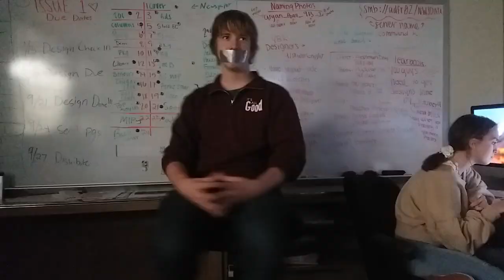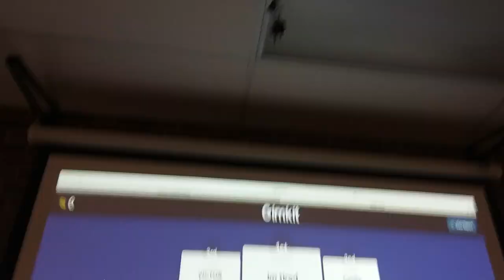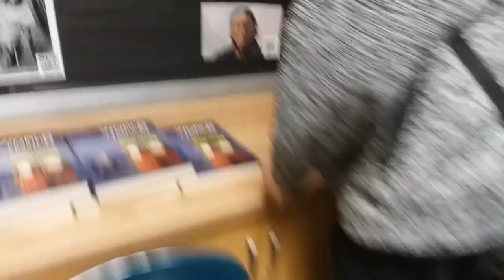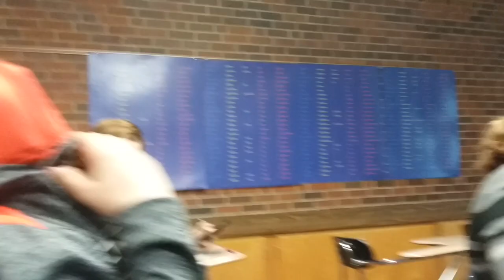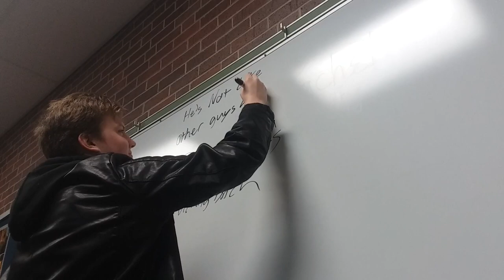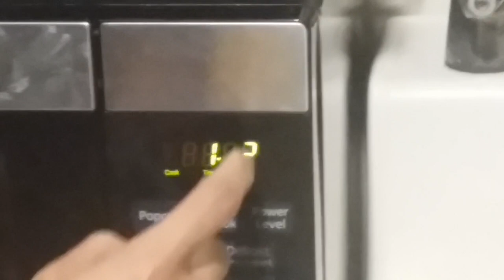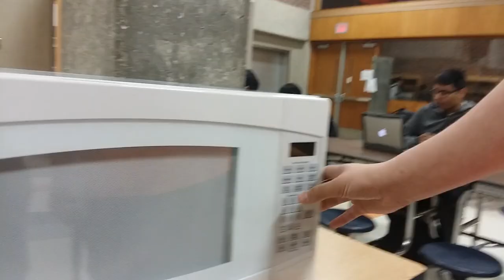Various School Shenanigans